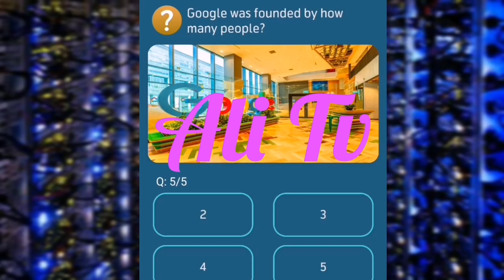Google was founded by how many people | Ali Tv